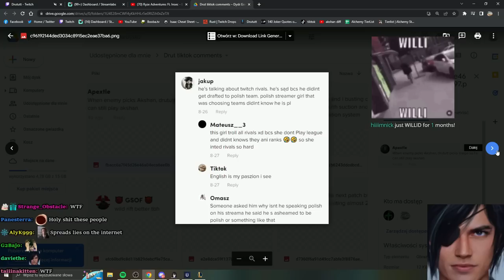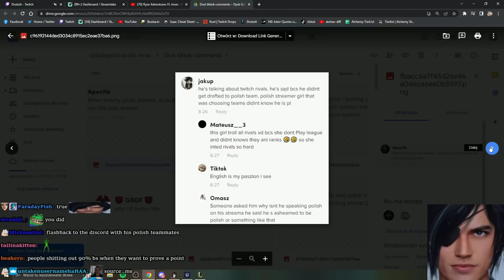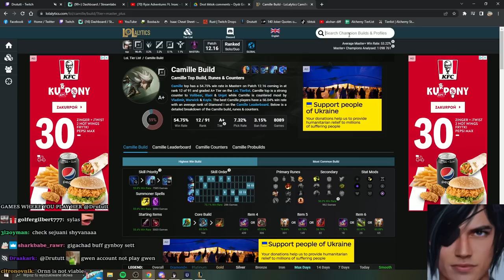SYLAS MID INTO 4 SKINWALKERS